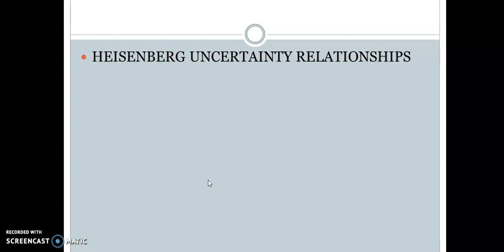Heisenberg's uncertainty principle | s5 quantum mechanics